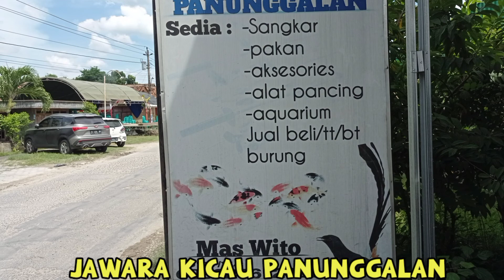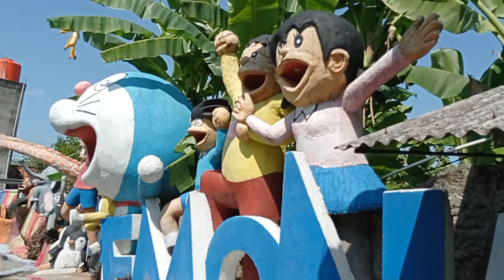Waterboom Kolam Renang Rahmatika Kradenan.Wisata Air Termurah Di purwodadi Grobogan Jawa Tengah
Wisata air
Waterboom
Kolam renang
Masterpark
Waterpark purwodadi
Wisata terbaru di purwodadi
Destinasi wisata air termurah di purwodadi
Rahmatika kolam renang Kradenan
Wahana air di Grobogan
Bermain dikolam renang
Wisata rekomendasi buat anak anak